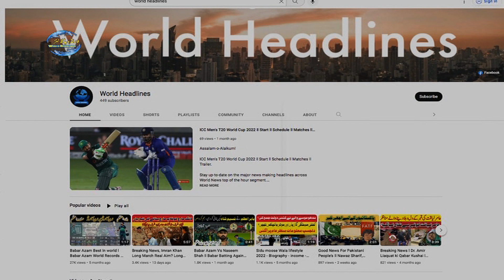Travel to ancient times | दुनिया की कुछ दुर्लभ ऐतिहासिक तस्वीरें | دنیا کی چند نایاب تاریخی تصاویر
Assalam-o-Alaikum!

Stay up-to-date on the major news making headlines across World News top of the hour segment.

Keep watching World Headlines!

Like and Follow us on Official Social Platforms:

_____________________________/SOCIAL LINKS\___________________________________